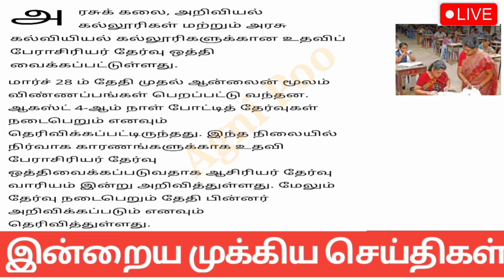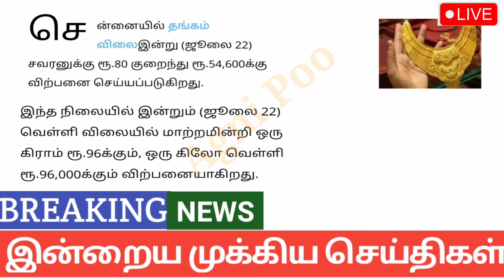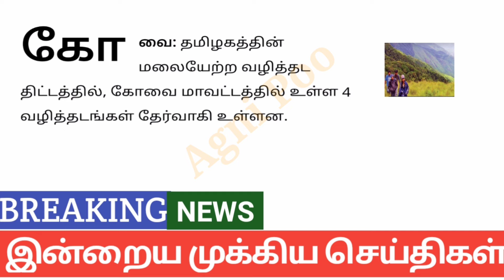காலை 6 மணி செய்திகள் | 23-07-2024| Today headlines news| Mukkiya Seithigal| Stalin news